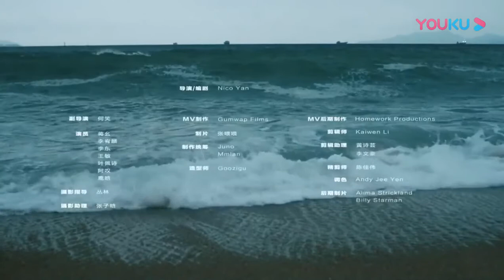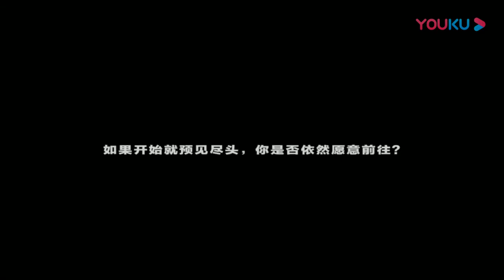LuHan鹿晗《 T-Volume.2》《夜的尽头》(The End Of The Night) MV